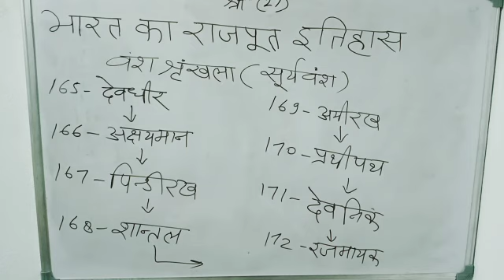भारत का राजपूत इतिहास (वंश श्रृंखला)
भारत का राजपूत इतिहास वंश श्रृंखला भगवान आदिनारायण से आधुनिक काल तक---

165देवधीर
166अक्षयमान
167पिन्डीरख
168शान्तल
169अमीरख
170प्रथीपथ
171देवनिक
172रजमायक